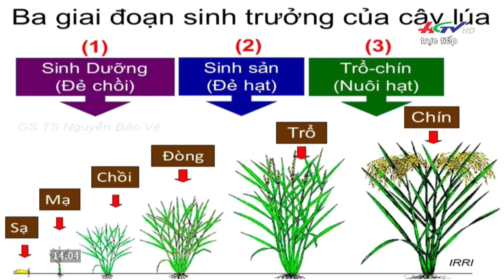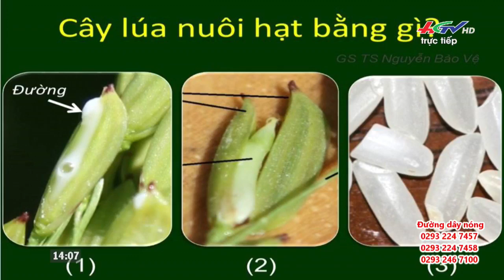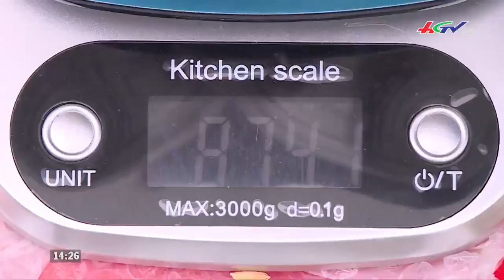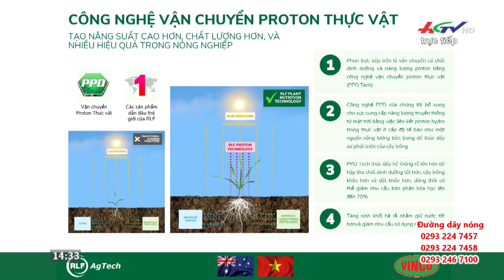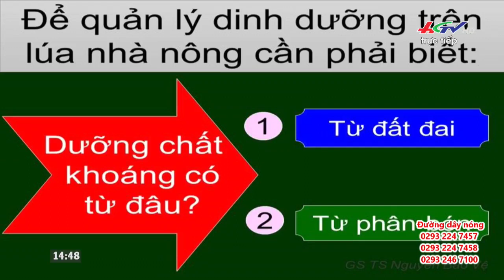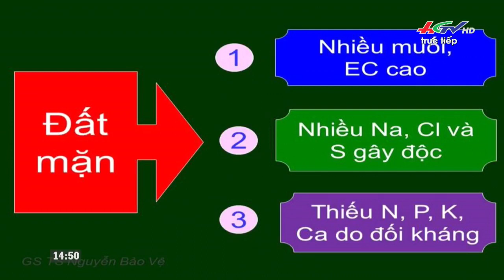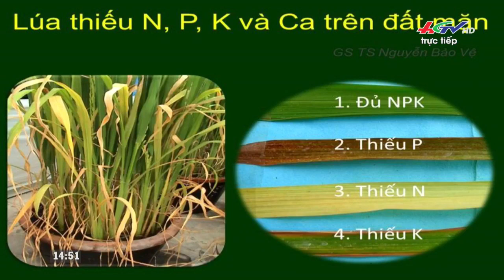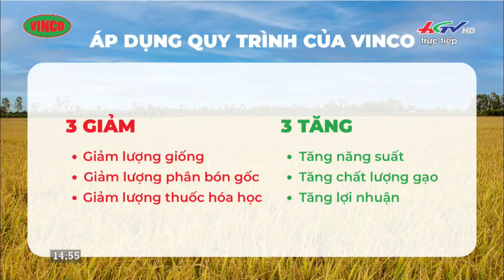Kỳ 2: Toạ đàm giải pháp giảm chi phí đầu tư tăng năng suất trên cây lúa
📣THẦN TÀI ĐẾN NÔNG GIA - VINCO MANG TẾT VÀO NHÀ📣
❤️Đáp lại mong đợi nhiều bà con nông dân từ sau Chương trình Tọa đàm Kỳ 1: X1 Đẻ nhánh gấp đôi - X2 Hiệu quả gấp bội do Đài Truyền hình Hậu Giang tổ chức vào ngày 23/12/2022, Công ty CP VTNN Việt Nông tiếp tục mang đến những kiến thức hữu dụng cho bà con trong buổi Tọa đàm Kỳ 2 với chủ đề GIẢI PHÁP  THẦN TÀI - NÔNG GIA VUI TẾT
❤️Thời gian:Trực tiếp trên Đài Truyền hình Hậu Giang lúc 14:00 - 15:00, Ngày 13/01/2023
❤️Nội dung chương trình:
- Chế độ dinh dưỡng, biện pháp bảo vệ cây lúa
- Giải pháp Thần Tài "Tạo đột phá khác biệt" trên cây lúa của Vinco
- Kiểm chứng thực tế RUỘNG LÚA HIỆU QUẢ CAO TỪ GIẢI PHÁP THẦN TÀI, GIẢI PHÁP THẦN TÀI TRÊN VÙNG ĐẤT PHÈN MẶN
- Giải đáp thắc mắc, cũng như khó khăn bà con đang gặp phải trong quá trình canh tác lúa
❤️Với sự góp mặt của các khách mời:
1/ Giáo sư – Tiến sĩ Nguyễn Bảo Vệ, Nguyên Trưởng Khoa Nông nghiệp, Trường Đại học Cần Thơ
2/ Ông Bạch Văn Sơn, Chi cục Trưởng Chi cục Trồng trọt và BVTV tỉnh Hậu Giang
 3/ Kỹ sư Lại Xuân Triều, Trưởng phòng kỹ thuật, Trưởng vùng Kinh doanh Sông Hậu 1, Công ty Cổ phần Vật tư NN Việt Nông
📣📣Kính mời bà con đón theo dõi📣📣
🏢Địa chỉ: Nhà số 2 KDC Merita Khang Điền, Số 456 Liên Phường, Phường Phước Long B, Thành phố Thủ Đức, Thành phố Hồ Chí Minh, Việt Nam